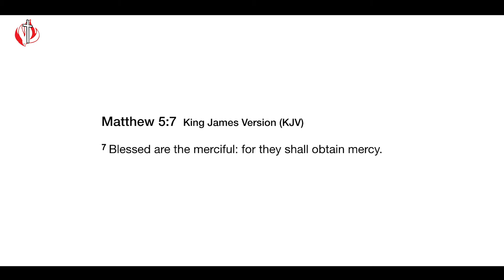CITAM Church Online: True Christian Character-Joyce Omondi Waihiga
Righteousness seems like an elusive topic to many believers, but it is possible for you to manifest the righteousness of God if you have true Christian Character. Join Joyce Omondi Waihiga as she continues with the series on 'True Christian Character'